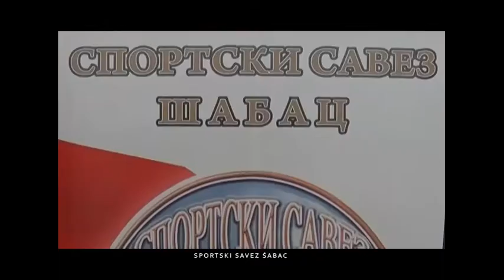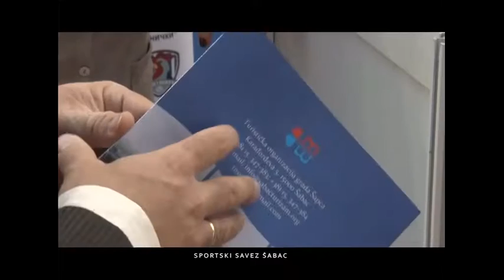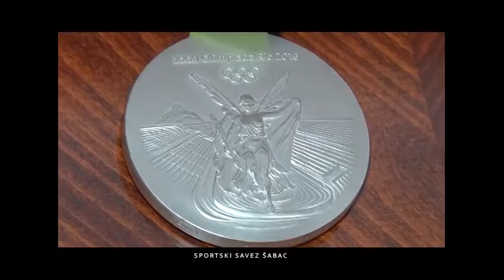Активности Савеза у 2016. години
Видео о активностима Спортског савез Шабац у 2016. години, који је приказиван и на додели признања, али и редовној Изборној седници Скупштине Савеза.